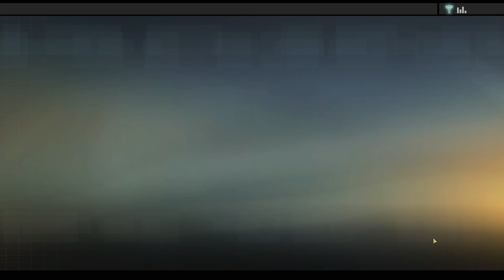★Alpha Protocol - Part 16★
In this self-proclaimed espionage, action role-playing game made by Obsidian Entertainment, we play as agent Michael Thorton. We were just recruited into a top secret organisation that deals with clandestine operations on behalf of the United States Government, the type that not even the CIA would do… It doesn’t take us too long before our protagonist is thrown in the middle of a complex, deep conspiracy that threatens the world’s stability, order and safety. Of course, it’s up to us and our wide arsenal of abilities, equipment, and approaches to stop the bad guys ;) As always, sit back, relax and enjoy!

Alpha Protocol is a 2010 action role-playing game developed by Obsidian Entertainment and published by Sega.